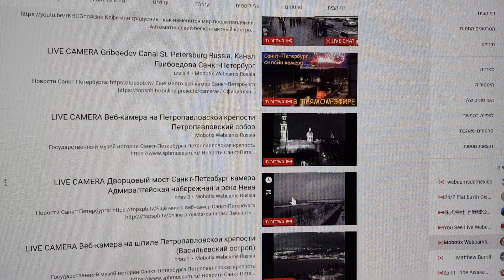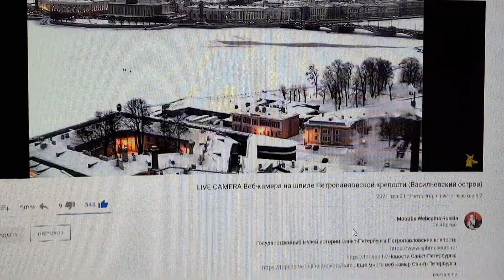Black Sun ❓ Russia 2017